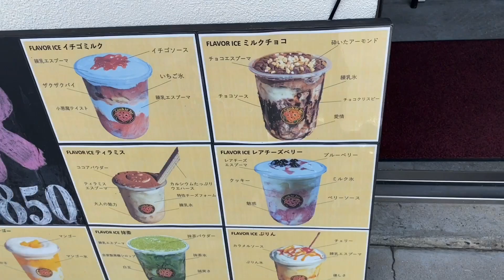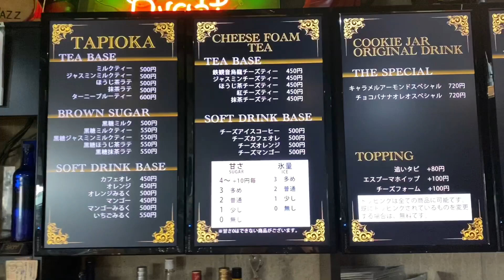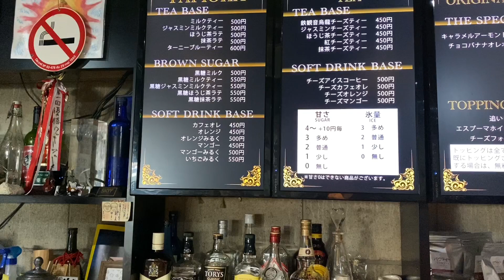【新作ステッカー差し上げます】入手方法！倉敷クッキージャー！で手に入れろ〜！